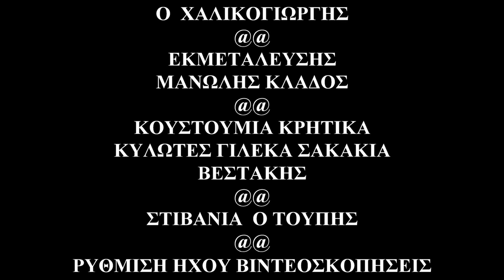ΜΑΝΤΙΝΑΔΕΣ ΣΤΟΥ ΧΑΛΙΚΟΓΙΩΡΓΗτ Αη Γιωργιού Μεθυστη Λυρα Γιαννης Κολλαρος Β Δραμουντανης Π Βρουβακης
Μεγαλα κρητικα γλεντια στην Αθηνα